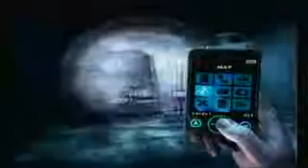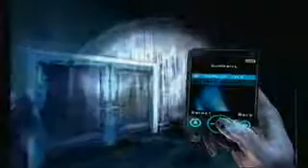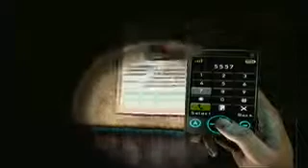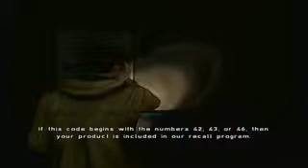Silent Hill - Wii Part 2 - 7 / 8